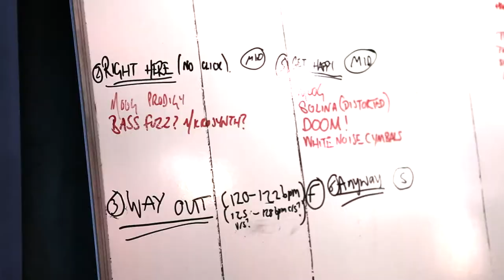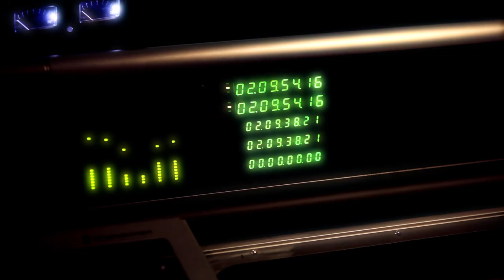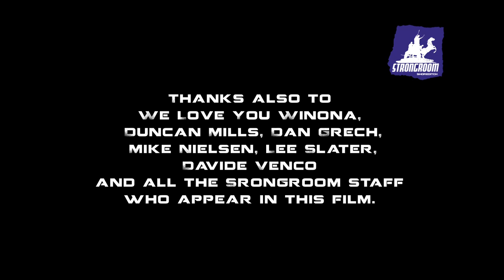Strongroom Studio Tour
A tour around studios One to Five at Strongroom, Europe's leading independent music studios.

Many thanks to Strongroom client We Are Scientists for permission to use their track "Rules Don't Stop".

Thanks also to Strongroom clients We Love You Winona, Duncan "Pixie" Mills, Dan Grech, Mike Nielsen, Lee Slater, Davide Venco and everybody else who appears in this film.

Logo animation by liambrazier.com

Filmed, edited and produced by Rob Kelly.